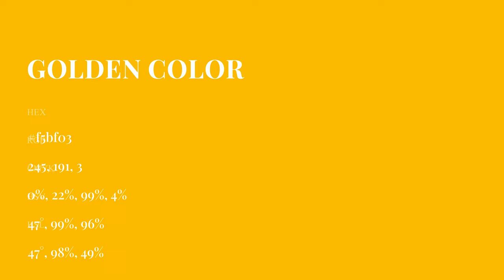Golden color f5bf03 hex Cool Yellow color f5bf03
What color is Golden ? f5bf03 hex, Cool Yellow color f5bf03

Hex f5bf03 Color Code is also known as Golden color

Hex f5bf03 Color code in RGB color code model is created after adding 96.08% red color, 74.9% green color and 1.18% blue color.
Hex f5bf03 Color code in CMYK color (process color) code model is generated after subtraction of 0% cyan, 22% magenta, 99% yellow, 04% black.